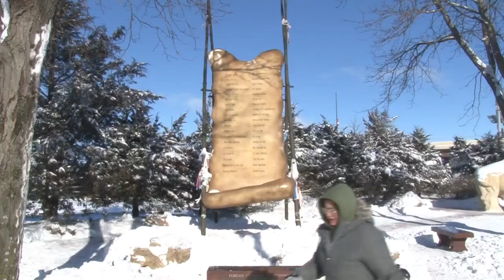Remembering the Dakota 38 plus 2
Descendants of 38 Dakota men hanged in the largest mass execution in American history gathered with others in a Mankato park Monday to mark the 160th anniversary.